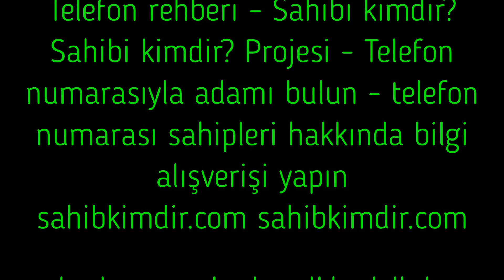Ücretsiz Numara Ve Konum Sorgulama! 2021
➧ Videonun Devamı İçin Yukarıda Bulunan Linkten Ulaşabilirsiniz.
➧ Daha Fazlası İçin Kanalıma Desteklerinizi Bekliyorum.
➧ Video "18" Yaş Üzeri İçindir, Ciddi Anlamda Piskolojik Zarar Verebilir.
➧ NOT :Videoların Başka Kanallara Yüklenmesi Paylaşılması Kanalınıza Ciddi Zarar Verebilir.

➧ Şiddet
➧ Çıplaklık
➧ Müstehcen cinsel içerik
➧ Rahatsız edici görüntüler
➧ Tehlikeli etkinliklerin tasviri

☛  Yaşanılacak Her Hangi Sorunlarda "Picaroon" Kanalı Sorumlu Değildir.

Videonun Başka Kanala Yüklenmesi, Kanalınızın Ciddi Zararlara Uğratılmasına Ve Feshedilmesine Yol Açabilir. Lütfen Duyarlı Olalım!

bir diğeri truecaller uygulaması veya sitesi uygulama havuz sistemidir bilginize !!!

numarayı kaydedip platformlarda incelemek yani whatsapp face gibi felan

upcall uygulamasını da kullanabilirsiniz ;)

bide ufak bi ihtimal şu var bazılarını tek bırakıyor

Telefon rehberi – Sahibi kimdir?
Sahibi kimdir? Projesi - Telefon numarasıyla adamı bulun - telefon numarası sahipleri hakkında bilgi alışverişi yapın

buda var aslında adkhadşlhda

la-deep-web/Phoneinfoga
script to search for data about phone numbers. Contribute to la-deep-web/Phoneinfoga development by creating an account on GitHub.

gidip inceleyebilirsiniz galiba bu kadar benim bildiklerim sizin bildikleriniz varsa atın yorumlara da hep beraber yararlanalım